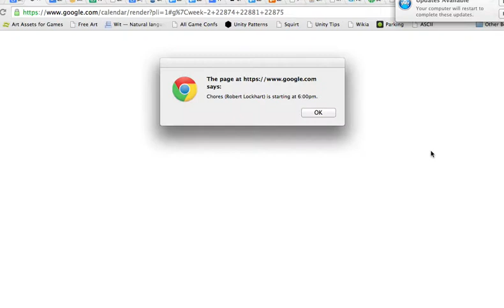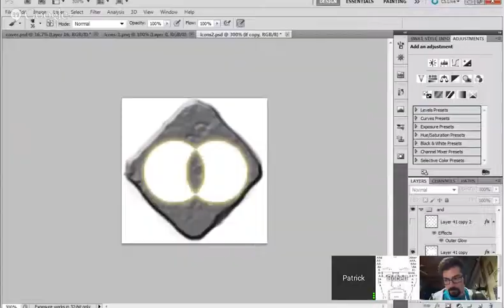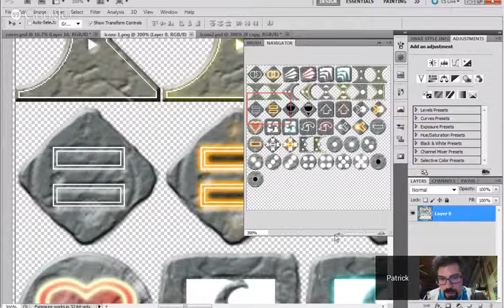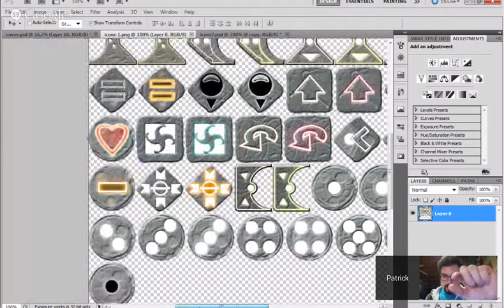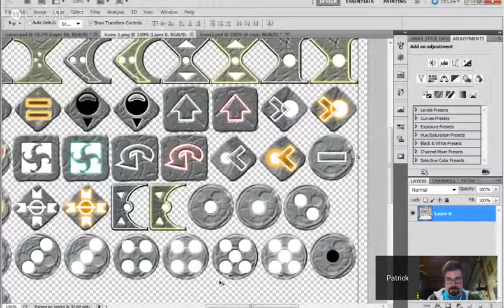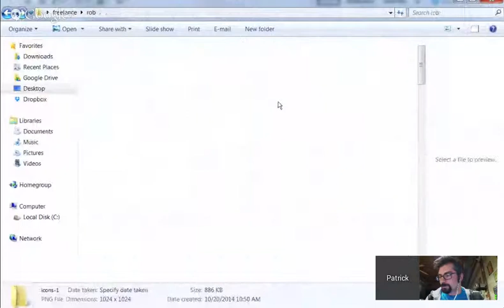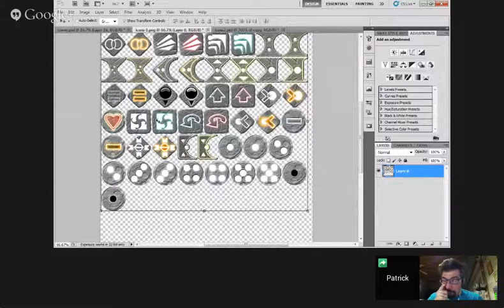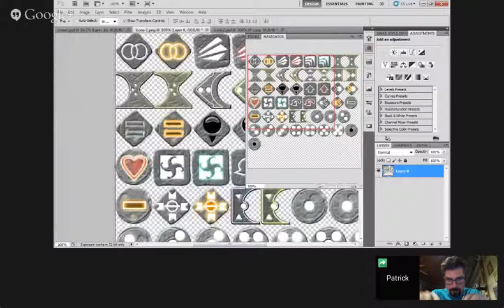Rune Art Meeting 10/22/2014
Artist Patrick Beavers and Designer Rob Lockhart talk over the new rune system and interface of Codemancer.